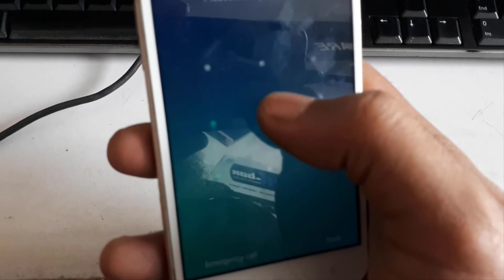how to unlock android phone pattern lock without factory reset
How to unlock pattern lock of oppo android phone without factory reset data pattern is 100% complete, now reading phone pattern is very easy. without factory reset In this video, you can see how we use the Oppo phone's Snapdragon chipset. And you can read pattern locks pin code, without factory reset it also saves your data and you don't need to do a factory reset. If the Android version of your Oppo  Vivo Huawei Lenovo and more brand

the phone is Android 5.1 1 Lollipop or One, you can now easily read your phone's pattern or screen pin code. I hope you have learned a lot through this video and you have learned how to rate the Oppo pattern lock. If you don't understand something you can comment and ask me to thank you

Payoneer Refer a Friend Program - sign up & earn $25

The adf.ly is a great way to spread the word of this great service and to earn even more money with your short links!

Cover Topic :_
How to Unlock Oppo phone Pattern without losing data
how to unlock android phone password without factory reset
how to remove pattern lock on android without factory reset
how to unlock android password lock without factory reset
how to factory reset an android phone without password
how to unlock android phone password without factory reset using ADB